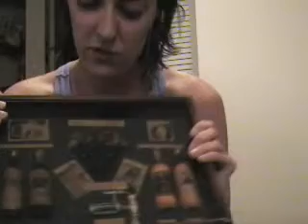Rantity rant rant and home decor!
Yes it's rant time. Also here is a link to the TommyFromTheBronx series! Go check him out! And yes i said Tommy IN The bronx because i fail at usernames! Hurray!